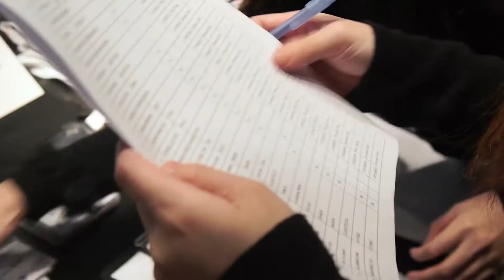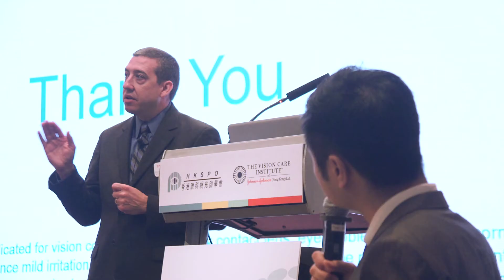Acuvue 10th Anniversary of TVCI Symposium